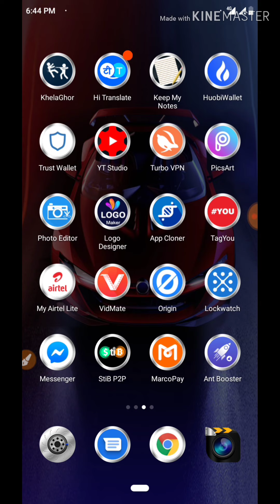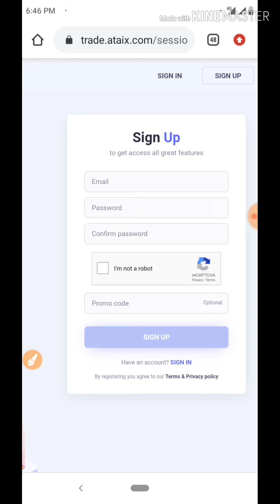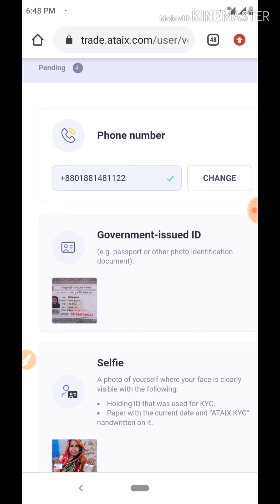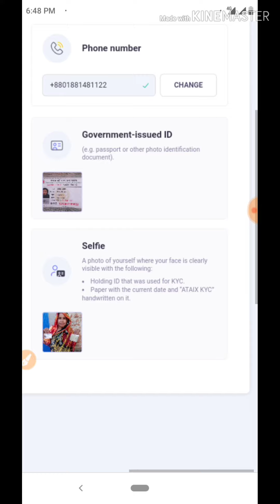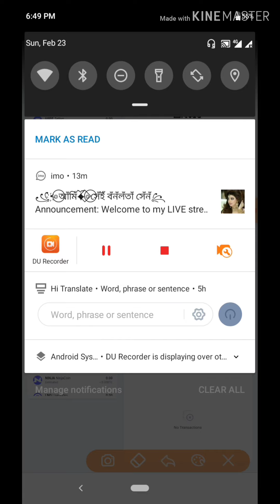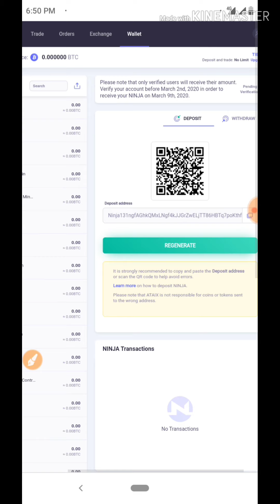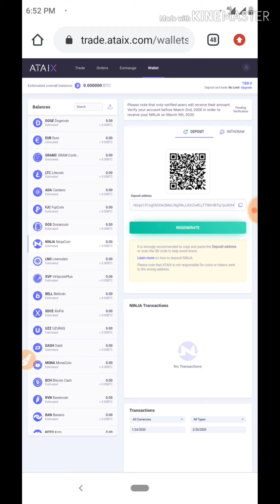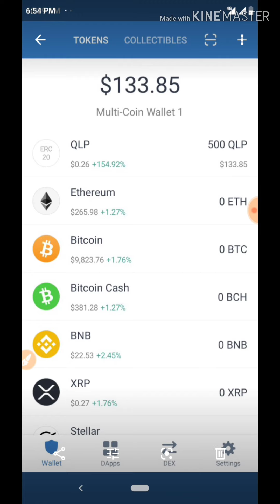ATAIX Exchange big Airdrop কেউ মিস করবেন না,QLp coin update news.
বন্ধুরা অনেক ভালো একটা Airdrop, সবাই joni করবেন